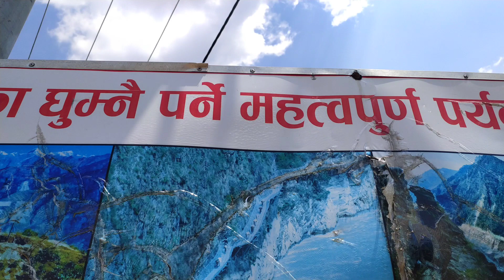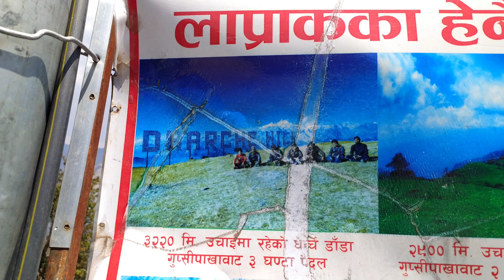Naya Basti Gupsi tira Ramailo grdai sathi haru snga || Random vlog ||Laprak ,Gorkha